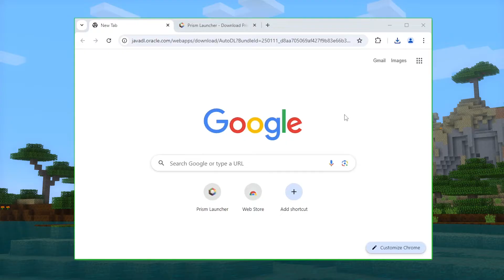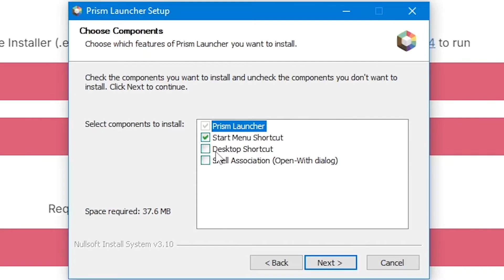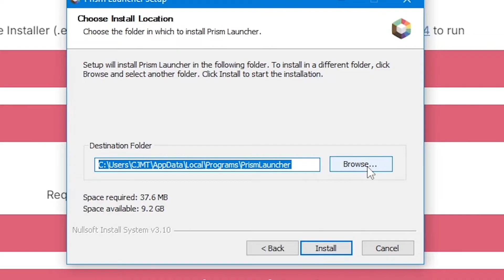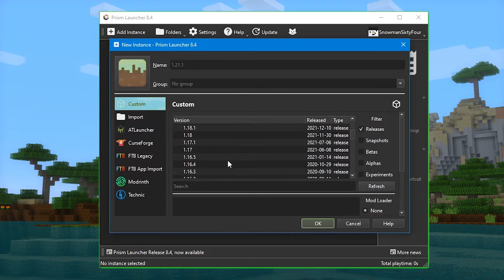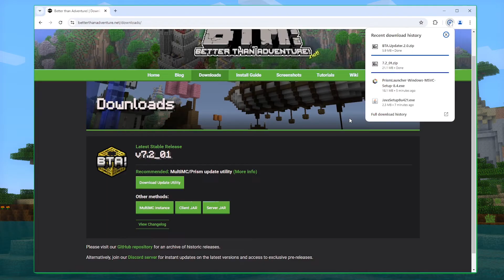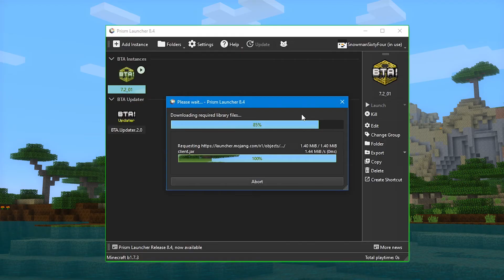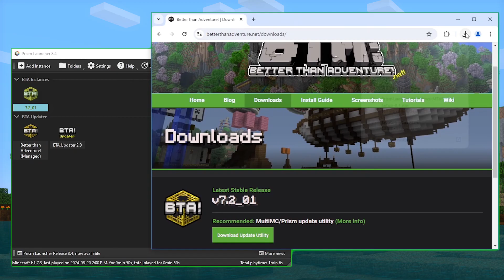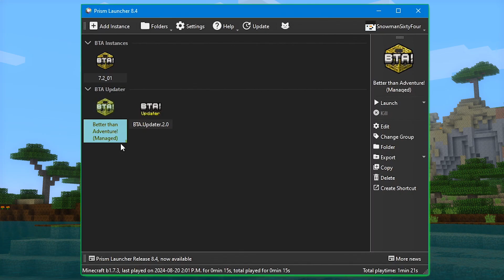How to Install Better than Adventure! for Minecraft | Tutorial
Want to play the Better than Adventure! Mod for Minecraft, but don't know how? I've got you covered!

All resources are linked in the description below.

Note that MultiMC or any other trusted third party Minecraft launcher will work perfectly fine as a replacement for Prism Launcher. Just be wary if any come with malware or viruses.
Some versions of Better than Adventure! support Java versions as far as 21.
*But I cannot help you if you are using something not shown in the video.*